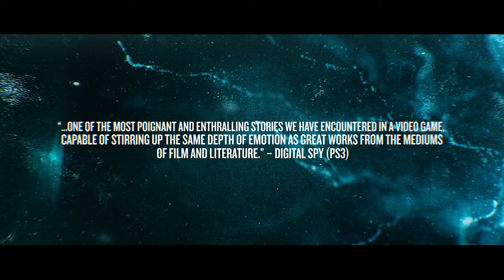BEYOND: TWO SOULS OFFICIAL PC TRAILER [EN]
Beyond: Two Souls, the critically-lauded interactive drama from Quantic Dream starring Ellen Page and Willem Dafoe is coming July 22 to PC exclusively on the Epic Games Store.